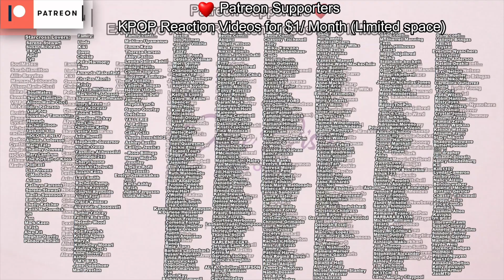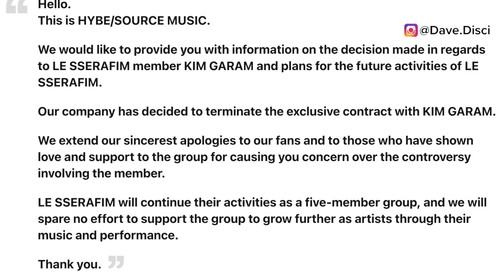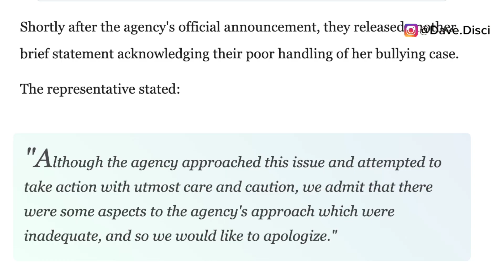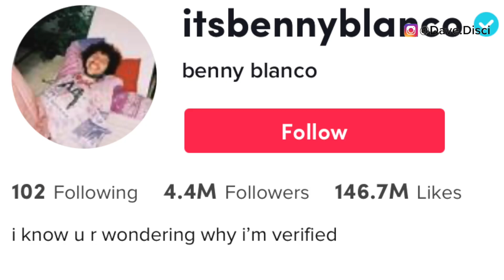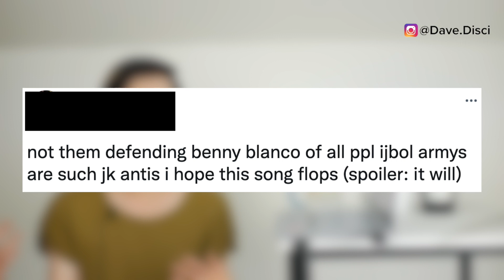FANS Angry Benny Blanco "Bad Decisions" Collabs With BTS? Kim Garam LEAVES LE SSERAFIM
Today I wanted to get into more BTS news. I specifically wanted to get into BTS and Benny Blanco collab and their new song that will come out. I also wanted to talk about the controversy with Benny Blanco and what ARMY's are saying about him. I wanted to get into Jung Kook maybe being upset at the backlash. Lastly, I wanted to get into a controversy that has been on going with HYBE and their artists. Specifically the case involving Le Sserafim and Kim Garam. Let me know what you think and drop it down in the comments.

0:00 Table of contents
0:21 HYBE Le Sserafim and Kim Garam
3:42 BTS and Benny Blanco Bad Decisions
8:42 what you can do next to support!